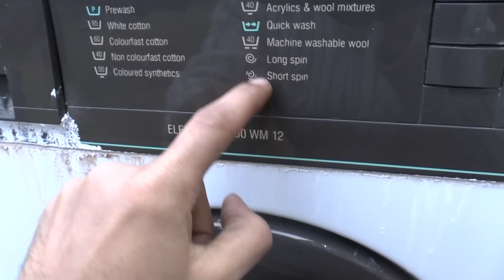Washing Machine Destruction | With Crappy Dubstep Music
Washing Machine vs Baby vs Brick vs Smoke Bomb